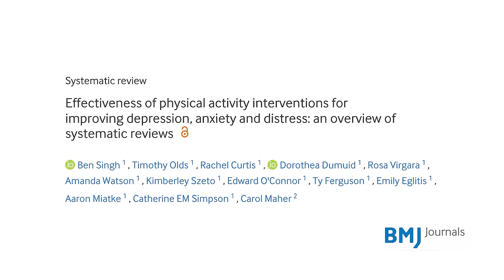Build Muscle Faster & Have Endless Exercise Motivation | Mark Bell & Shawn Stevenson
Build Muscle Faster & Have Endless Exercise Motivation

In this episode you’ll discover:

* What the organ of longevity is.
* Why you owe it to yourself to be intentionally challenged.
* The truth about finding motivation to exercise.
* What it means to microdose your fitness.
* How to have more energy.
* Tips on using novelty and nostalgia to get better.
* How to harness the power of your relationships to improve yourself.
* The connection between youthfulness and muscle strength.
* Why your goal should be to be strong.
* The importance of learning skills in your training.
* A template for building muscle.
* How often a beginner should lift weights.
* What a technical limit is, and how to use it.
* How to automatically work recovery time into your training.
* Tips for keeping your muscles from getting overworked.
* A powerful philosophy for training and life.
* The difference between moving weight and moving around the weight.
* Why your mindset matters, and why you need to give yourself grace.

Timestamps:
00:00 - Introduction
01:40 - Movement is motivation
06:10 - Micro-dose your movement
10:40 - Try something new
12:50 - Find a community that inspires you
17:30 - Why you should lift weights
29:25 - Stay young, move like a kid
32:31 - How to build muscle
45:46  - How to think about recovery
52:00 - Listen to your body
59:40 - Do the thing that you suck at
1:04:50 - Seek new ways of moving
1:13:48 - How Shawn does his research